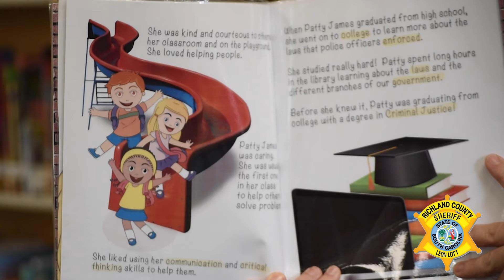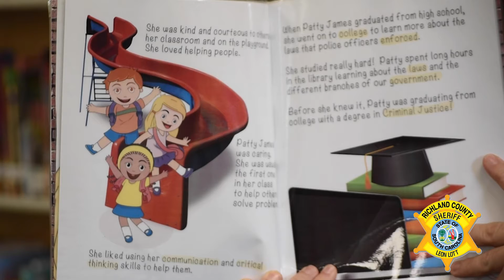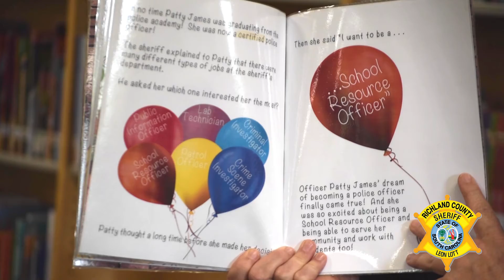Officer Patty James Becomes a School Resource Officer - Master Dep. Kelly Griffeth